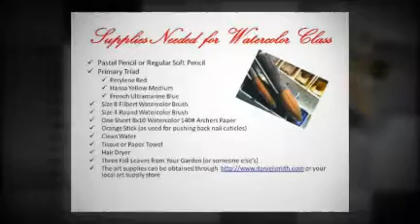Free Art Lessons Live by Margie Bowker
Working with Watercolors For Beginning Artists will begin on September 22, 2010, this video shows the supplies you will need for lessons parts 1 through 10.  You will find Margie an entertaining, enthusiastic and knowledgeable instructor.  http//:margiespalette.com